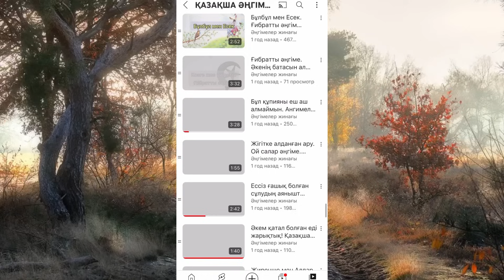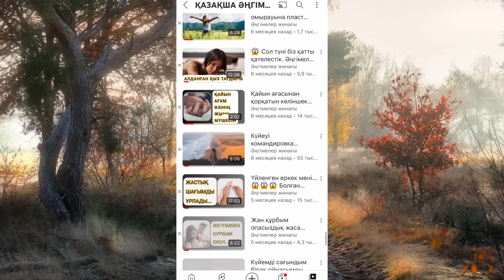Болған оқиға желісімен😱 Асерли ангимелер